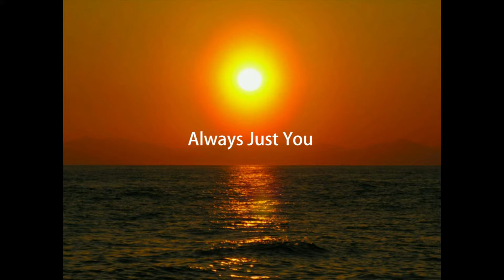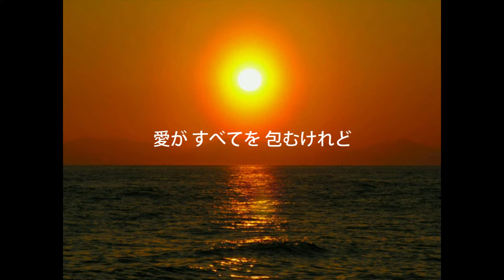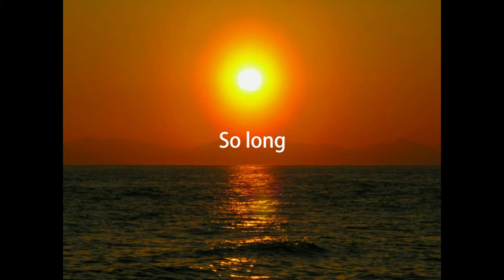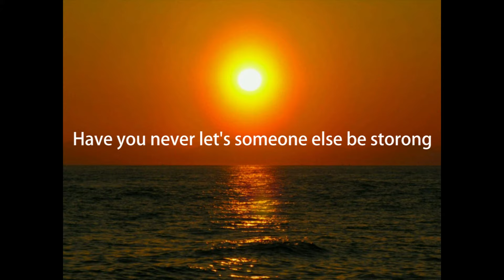「愛は眠らない」歌:椎名 恵 花嫁衣装は誰が着る 主題歌（Have You Never Been Mellow オリビア・ニュートン＝ジョン）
愛は眠らない 椎名恵 大映ドラマ オリビア・ニュートンジョン#花嫁衣裳は誰が着る